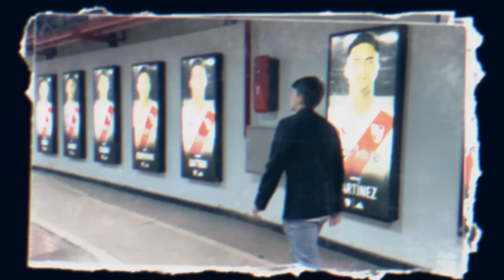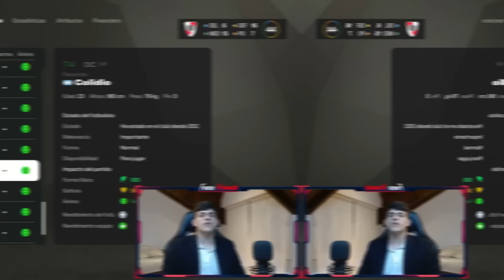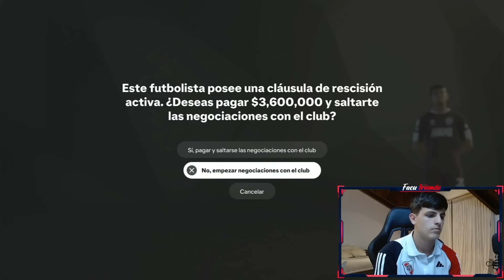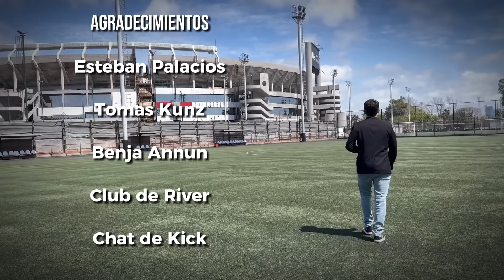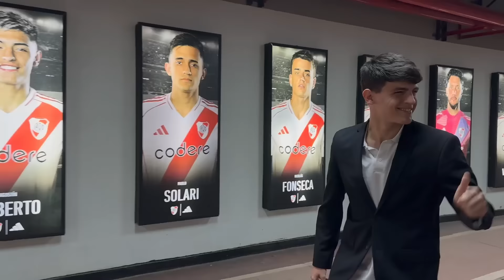🐔SOY EL DT DE RIVER PLATE | MODO CARRERA EN FC25 CAP. 1